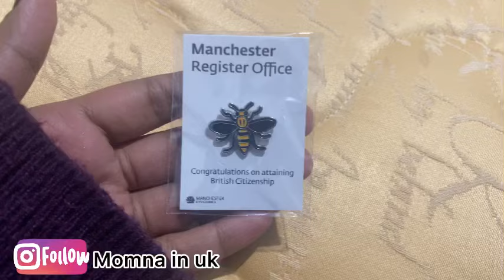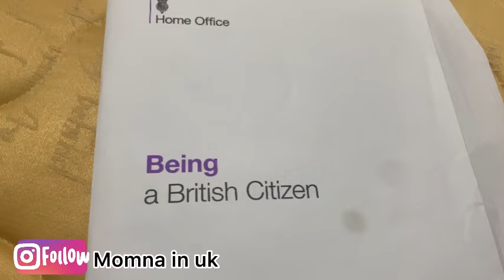Uk nationality meli aj / 🇬🇧 special day for us🙏@momnainuk2398